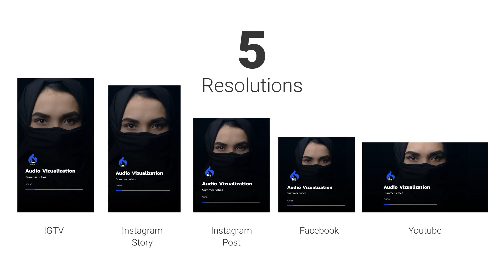Music Visualizer - After Effects Template Videohive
Features:
Works With After Effects CC
10 Music Visualization Scenes
8 Badges
5 Resolutions